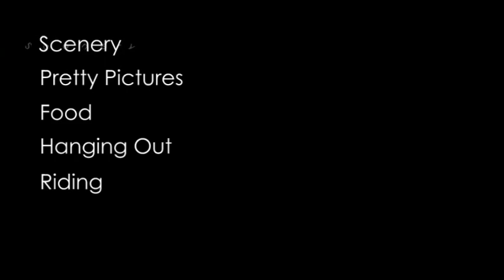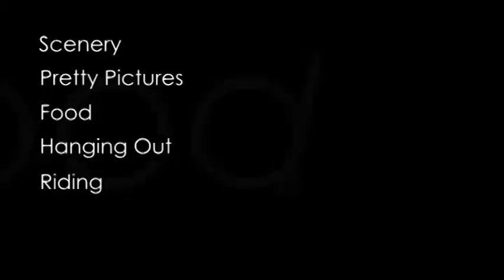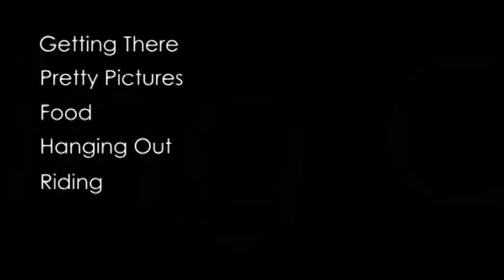Desert Camping Part 1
Dirtbike Riding in the fine deserts of Mojave and California City.

Part 1/2